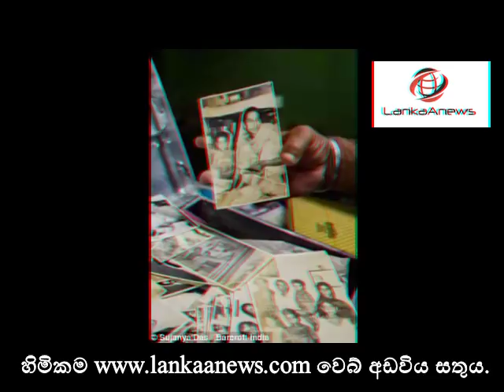ඉන්දියාවේ රජකම උරුම මෝගල් පවුල - කොල්කටාවේ මුඩුක්කුවක- India Royal family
ඉන්දියාවේ මෝගල් රජ පරපුර ලෝක ඉතිහාසයේ විශිෂ්ට රජ පරපුරක් ලෙසයි සැලකෙන්නේ.  අග්‍රා නුවර සුප්‍රකට ටඡ්මහල් මන්දිරය පවා ඉදිකර තිබුණේ මෝගල් පරපුරේ සාජාහන් රජු විසිනුයි. එම රජ පරපුරෙන් පැවත රන්නන් අදද ඉන්දියාවේ ජීවත්වන අතරම ඔවුන් අන්ත දුක්ඛිත ජීවිතයක් ගත කරන බව ඔබ දැන සිටියාද ? මේ එම සැබෑ පුවතයි.